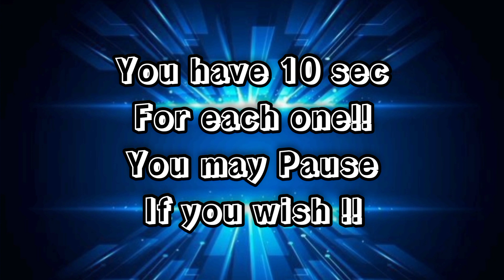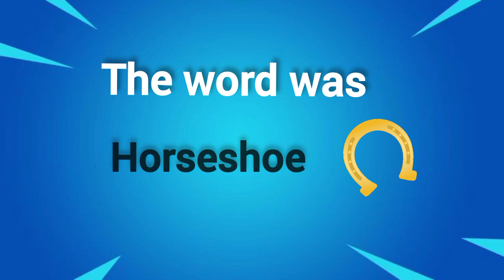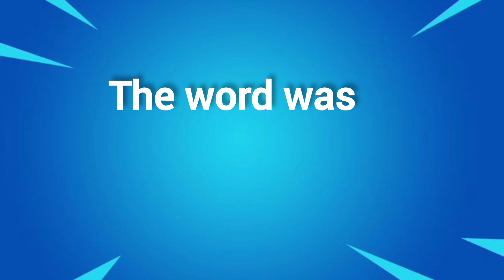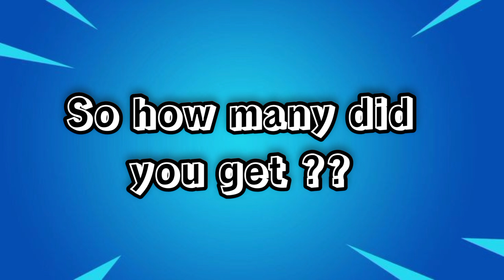can you guess the word by picture?|word challenge|picture puzzle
Here are some pictures puzzles that will test your brain ! you have to guess the word based on picture within 10 seconds.
I worked really hard on making the right puzzles for you guys to solve !!
All these puzzles are created by me.I spend a lot of time creating and editing them into video.
I use various software to bring you awesome graphics.